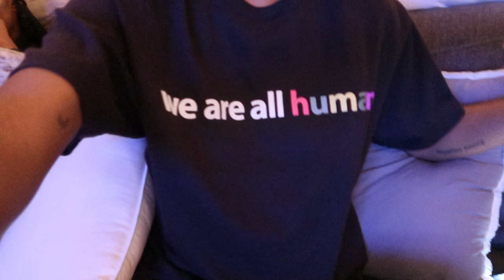He questioned EVERYTHING after this...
THANK YOU GUYS SO MUCH FOR 9K!

Pregnancy has been kicking my butt, so uploads have been slow!
BUT trust me, these next videos will be so worth it.

ENJOY THESE LAST FEW DAYS MASHED INTO ONE!